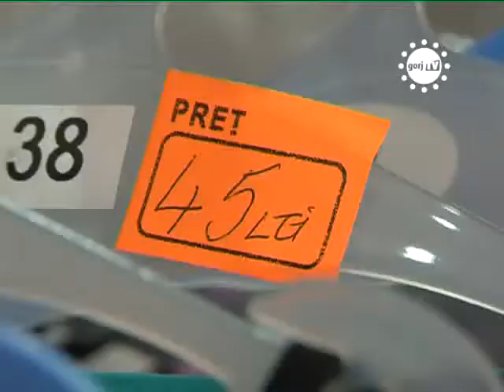STIRIILE GORJTV CHIRIPIRURI LA MAGAZINUL FINANTELOR